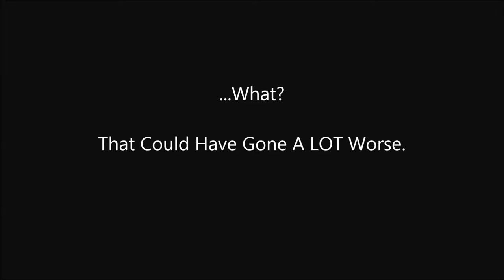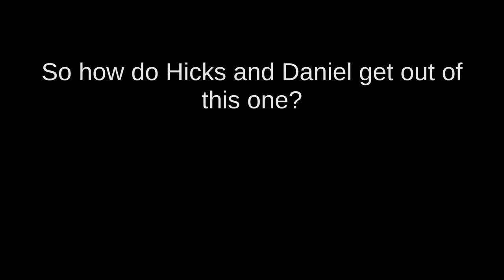Patten's Two (Time to Play Some Monaco!)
What happens when two friends have to bust out of prison and the rob a couple places... in a game?  Well, not anything good that's for sure.  And so Hicks and Daniel got to together an played some Monaco: What's Yours is Mine

"Ghost Love Score" via Nightwish

"Monaco: What's Yours is Mine" Copyright Pocketwatch Games.